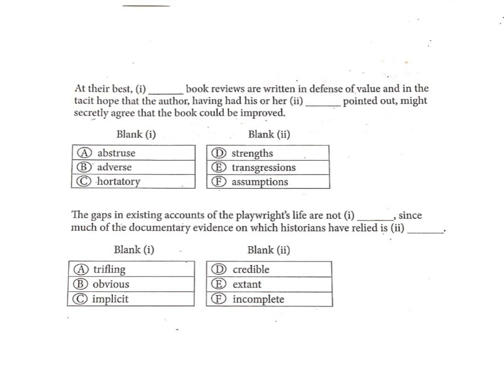GRE VERBAL WORKOUTS